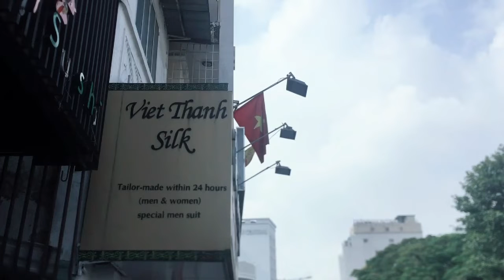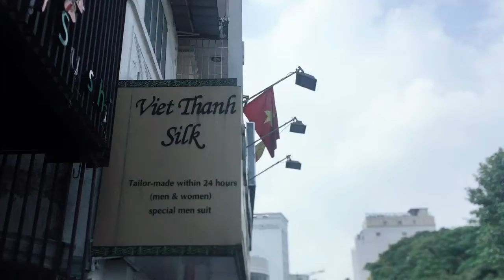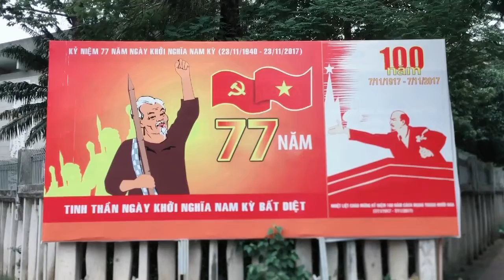Vietnam's Quiet Moves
Vietnam, one of the strategic and amazing nations in Southeast Asia, has been quietly making meaningful connections with nations in Europe, besides building economic ties with the US. Nations like Germany, France, Italy, Spain, are being charmed by what the rich natural resources in Vietnam. By investing in Vietnam, what will those nations in Europe get in return? How about the political debates, regarding China? Dr. Hai Hong Nguyen joined the latest show to explain more.